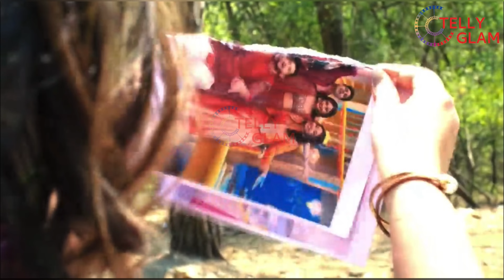Pandya Store PROMO: Natasha Hui Pregnant,Amrish Se Legi Shalini Badla | Telly Glam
Pandya Store PROMO: Natasha Hui Pregnant,Amrish Se Legi Shalini Badla